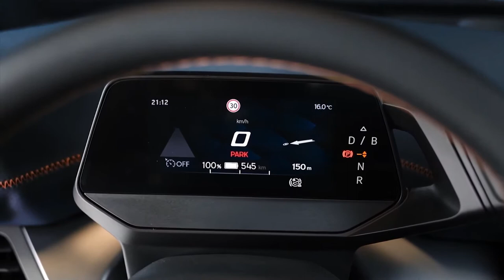2022 CUPRA BORN | DRIVING | INTERIOR | EXTERIOR | THE FIRST FULL ELECTRIC CUPRA MODEL | DETAILS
DETAILS ABOUT THE CAR:
Video review of the first 100% electric CUPRA model - CUPRA Born in Aurora Blue.
Designed and developed in Barcelona, at CUPRA’s headquarters in Martorell, the CUPRA Born is produced at the Zwickau plant in Germany. The car will be launched to the markets from November 2021.
The CUPRA Born delivers its power to the rear wheels, producing a sportier feeling and a more engaging experience. The pure EV’s powertrain integrates a permanent magnet synchronous motor with a maximum torque revs over 16,000rpm above the rear axle that is placed in front of the centre of the wheels. Torque is transferred using a single-speed transmission with a differential, smoothing out delivery to provide effortless performance.
Two CUPRA Born variants are available; 150PS (110kW)/310Nm and 204PS (150kW)/310Nm. But the figures mask a further dynamic delight as CUPRA has pushed the boundaries even further with the development of the Born.
The high-performance pure EV also offers an e-Boost performance pack that takes the CUPRA Born to another level, increasing output to 231PS (170kW)/310Nm, providing a visceral experience like no other. The e-Boost is available with two battery options: a 77 kWh battery delivering the 0-100 km/h in 7 seconds and with a range of around 540 km , and another with a 58 kWh battery reducing the 0 to 50 km/h to only 2.6 s and the 0-100 km/h to just 6.6 seconds and a range of 424 km. In addition, the e-Boost1   pack includes larger front brakes and 19” wheels as standard as well as the CUPRA steering wheel with satellites.
The CUPRA Born uses a water-cooled, multi-pouch lithium-ion battery system housed low and centrally in the car to offer the best centre of gravity and reduce the impact of the packs’ weight. Instead, the battery pack delivers increased dynamics and a more balanced feel aiding weight distribution more evenly across the vehicle (50% in the front, 50% in the rear).
Add to this the aluminium structure bolted to the CUPRA Born’s body, and the result is an increased overall rigidity, so when the driving becomes more dynamic, the high-performance pure electric car feels more agile and capable.